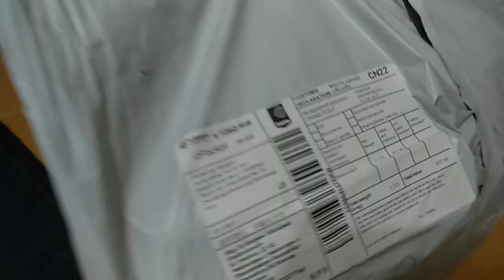12 февраля 2022 г.